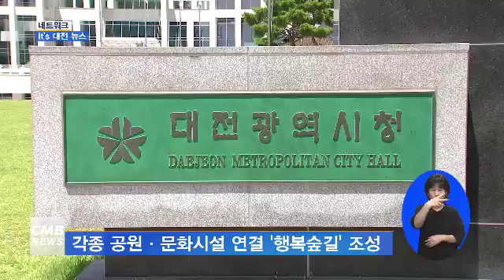[대전뉴스][네트워크] 이츠대전뉴스